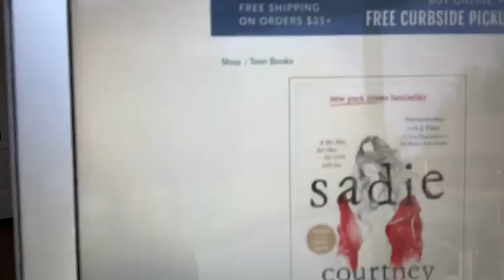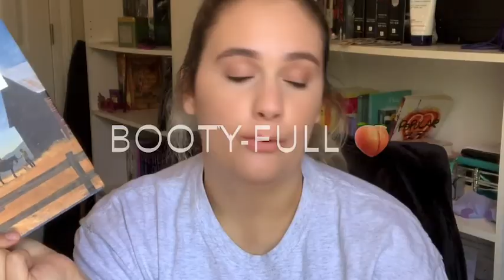Stay Home Reading Rush Book Tag/ TBR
TAG questions:
How is my reading going while staying home?
Where have you been reading while staying home?
Best book read so far during isolation?
Favorite feel good book?
A book you wish you could buy or get from the library right now?
Author shout out!
What is your reading rush TBR?

Prompts:
Read a book with a house on the cover.
Read a book that is set somewhere you wish you could go.
Read a book that will make you smile.
Read a book in the same room the whole time.
Extra: Read a book with a pandemic in it

Happy Reading